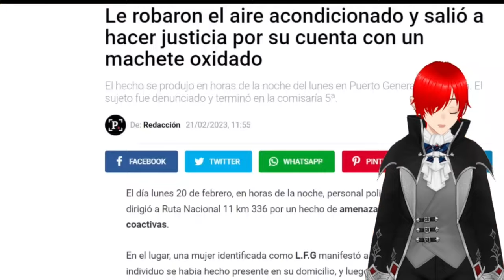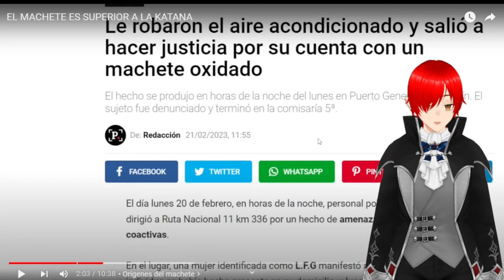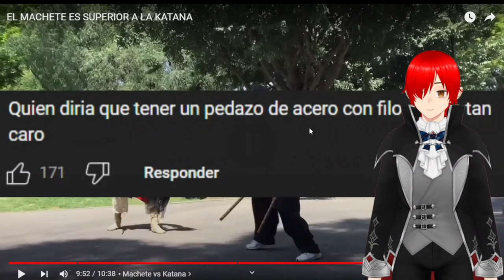Vtuber Reaccióna a El Machete es superior a la Katana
Este video es polemico porque se desmiente la mitica katana y se compara con el mitico machete humilde XD